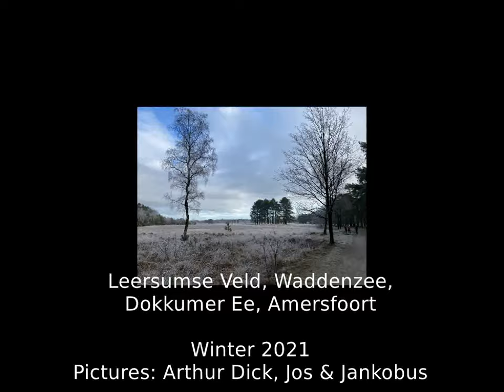Winter landscapes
Pictures by Jos, Jankobus, Arthur & Dick
Dokummer Ee, Waddenzee, Leersumsveld, Amersfoort